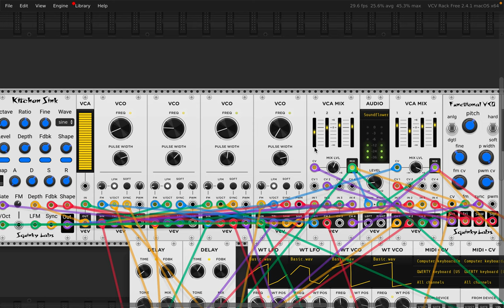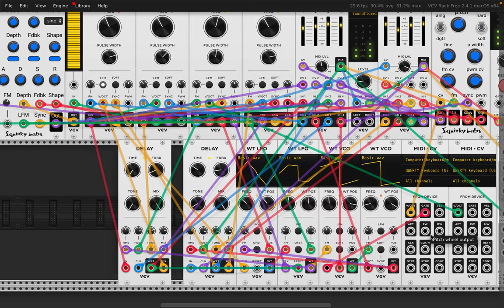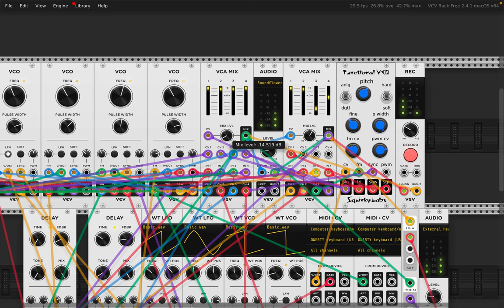Screen Recording 2023 11 27 at 6 30 30 PM vcv number 4 direct audio stereo.